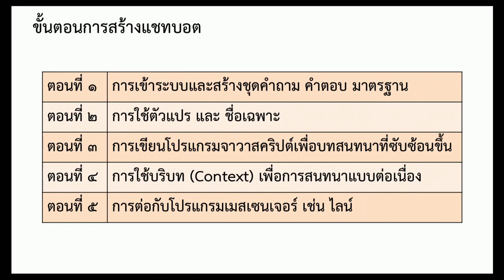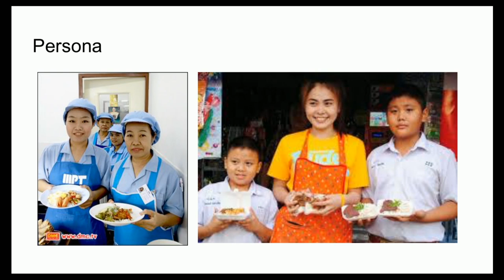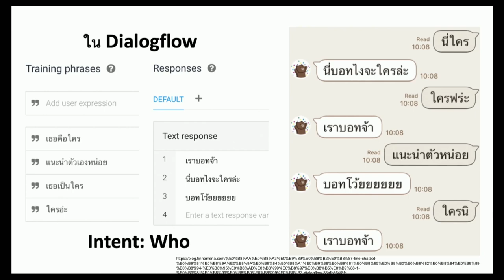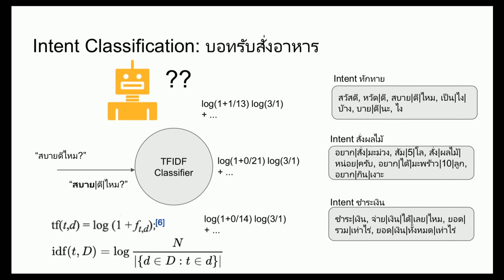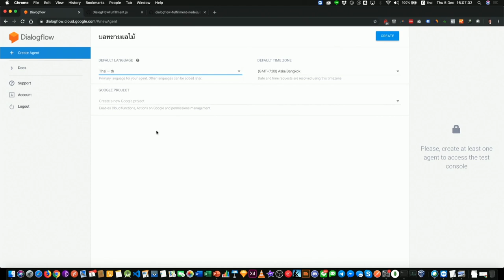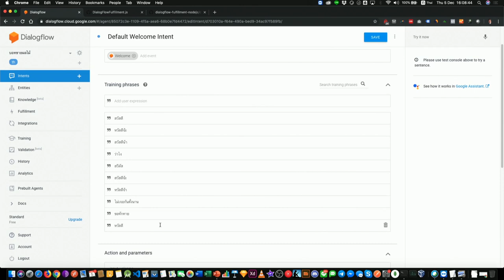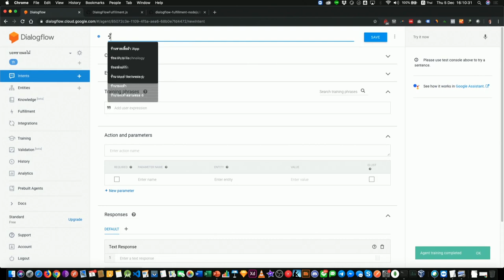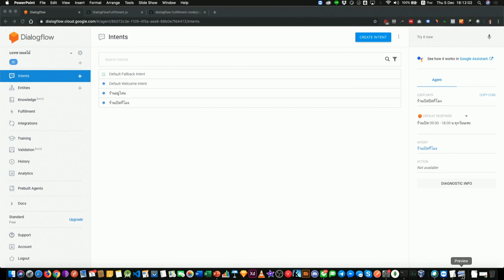สร้างแชทบอตภายใน 3 นาที (ตอนที่ 1)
ขั้นตอนการสร้างแชทบอต

ตอนที่ 0 หุ่นยนต์สนทนาคืออะไร
ตอนที่ 1 การเข้าระบบและสร้างชุดคำถาม คำตอบ มาตรฐาน
ตอนที่ 2 การใช้ตัวแปร และ ชื่อเฉพาะ
ตอนที่ 3 การใช้บริยท (Context) เพื่อการสนทนาแบบต่อเนื่อง
ตอนที่ 4 การเขียนโปรแกรมจาวาสคริปต์เพื่อบทสนทนาที่ซับซ้อนขั้น
ตอนที่ 5 การต่อกับโปรแกรมเมสเซนเจอร์ เช่น ไลน์

ซีรีย์ Machine Learning ฉบับเข้าใจง่าย โดย สมาคมปัญญาประดิษฐ์ประเทศไทย (AIAT)

ศ.ดร. ธนารักษ์ ธีระมั่นคง
ดร. กอบกฤตย์ วิริยะยุทธกร